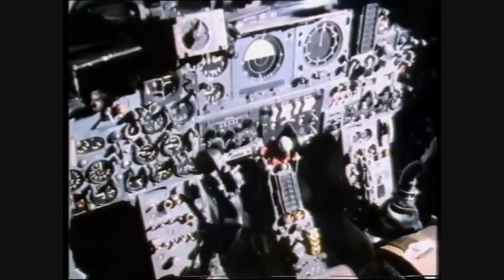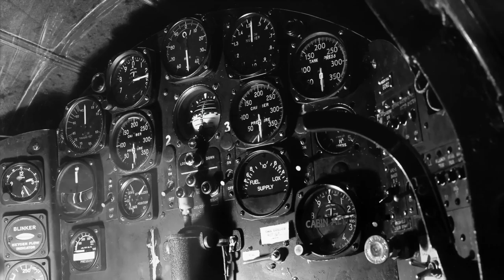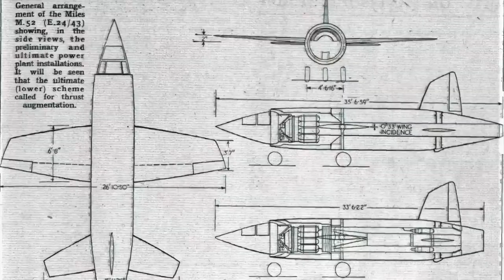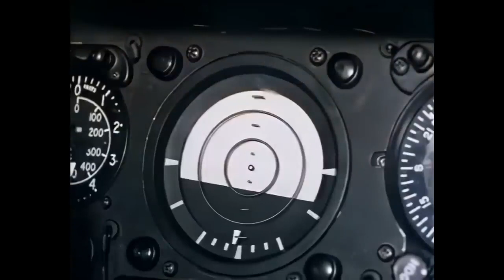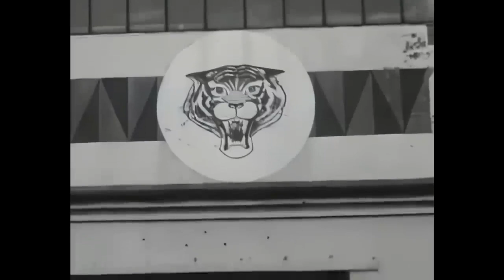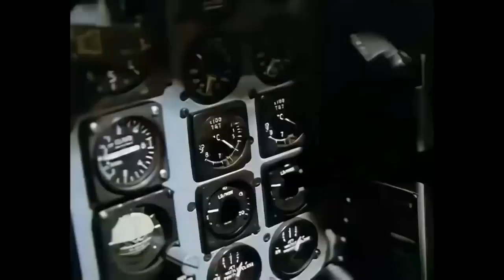English Electric Lightning The British supersonic fighter and interceptor aircraft Upscaled